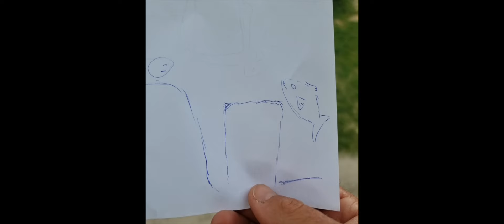PESCA IN APNEA: Bianca, Rossa e Verdone. Una storia complessa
In questo video mostro la cattura di una cernia bianca, una cernia bruna e una grossa corvina. Poi vi racconto delle fatiche per portare su in gommone la cernia bianca, che mi ha fatto passare un'ora da incubo!
BUONA VISIONE